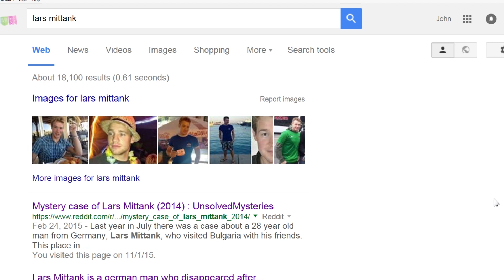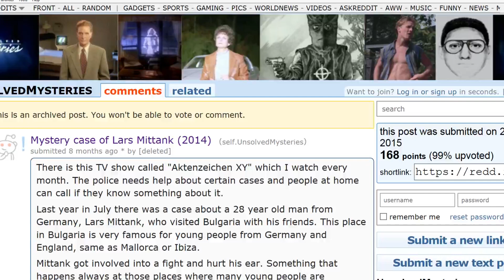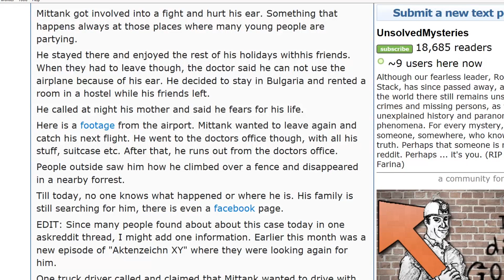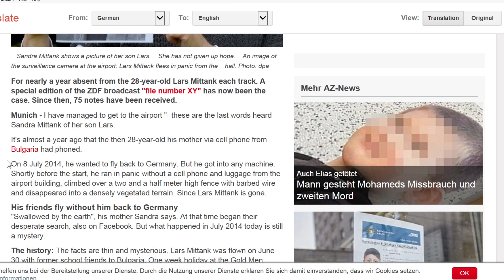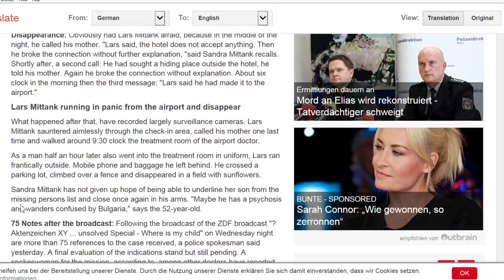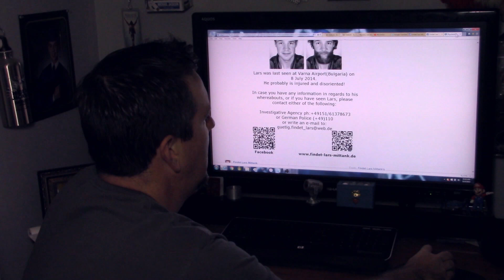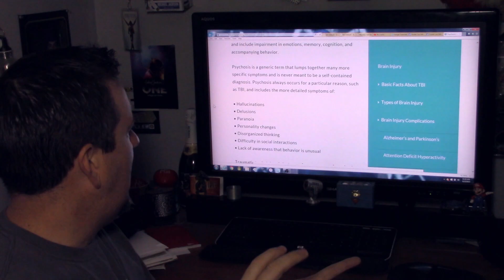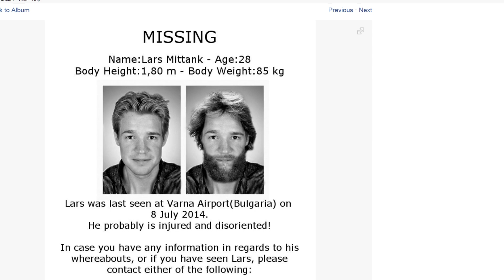BrainScratch: Where is Lars Mittank?